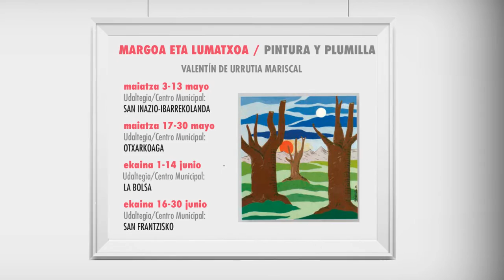Expodistrito Abril-Junio /Apirila-Ekaina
EXPODISTRITO es una iniciativa del Área de Cultura del Ayuntamiento de Bilbao que tiene como objetivo llevar el arte a todos los distritos de la Villa y dar a conocer el trabajo de diferentes artistas, a través de un ciclo de exposiciones temporales en los Centros Municipales de Distrito de Bilbao.

EXPODISTRITO, Bilboko Udaleko Kultura eta Sailaren ekimena da, eta bere helburua artea hiribilduko barruti guztietara eramatea eta hainbat artistaren lana ezagutaraztea da, Bilboko Barrutietako Udaltegietan eskaintzen den aldi baterako erakusketa zikloaren zehar bidez.